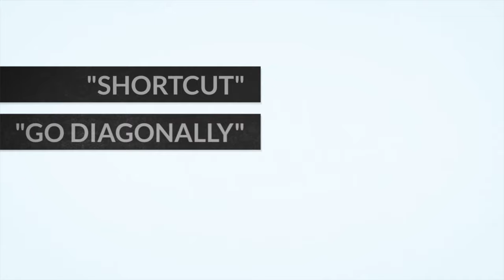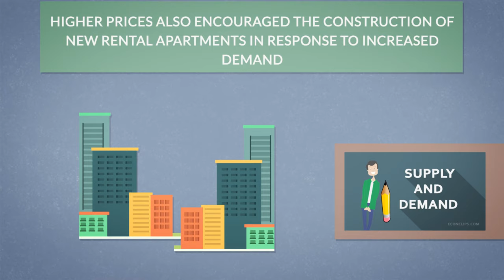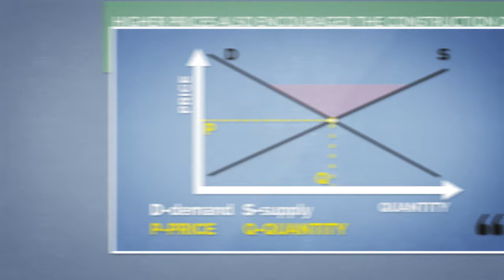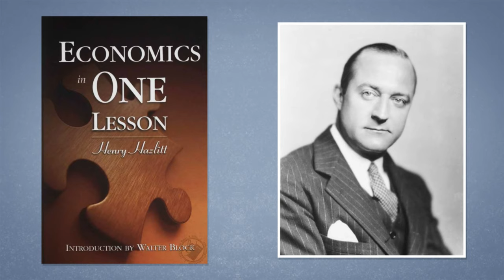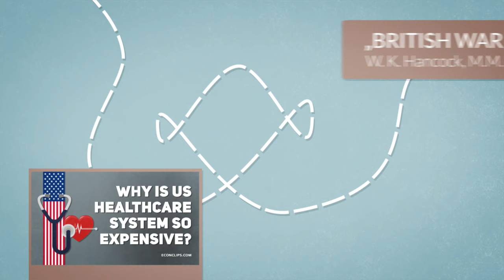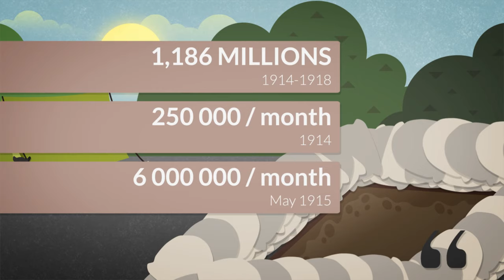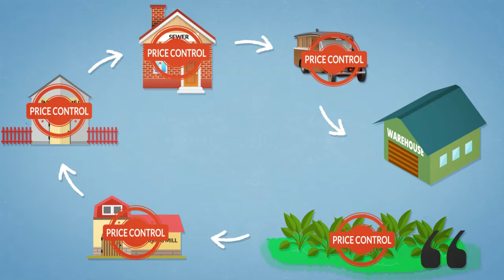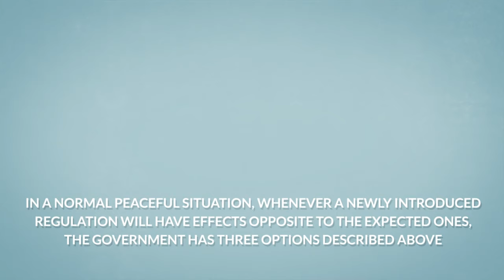3️⃣ The Third Way - where does it lead?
Econ Clips is an economic blog. Our objective is teaching economics through easy to watch animated films. We talk about variety of subjects such as economy, finance, inflation, money, investing, monetary systems, financial markets, financial institutions, cental banks, wealth, financial crises and business cycles. If you want to know how the economy works and understand why it works this way - join us on econclips.com and learn Austrian Economics in a fun way!

Relevant Tags:
econ clips, econclips, austrian economics, austrian school of economics, capitalism, free market, economics, economics explained, market inflation, price index, macroeconomics, economic crisis, economic crisis 2022, 2022 economic crisis explained, finance